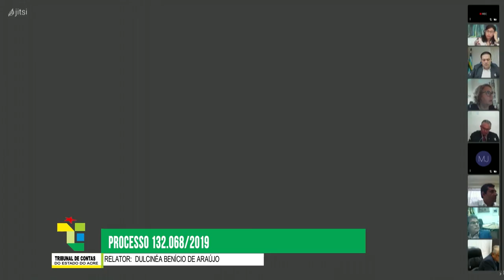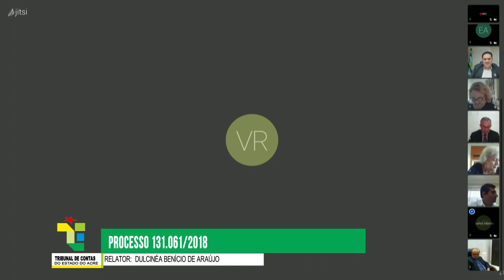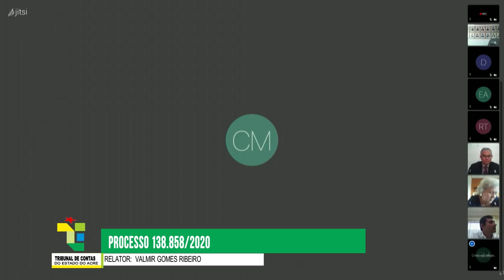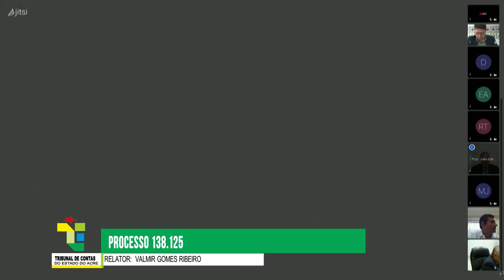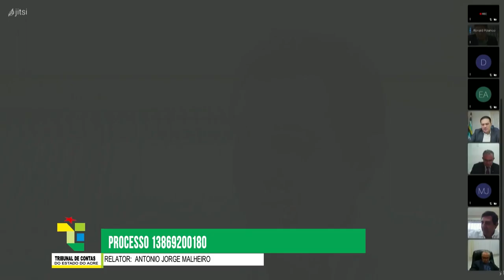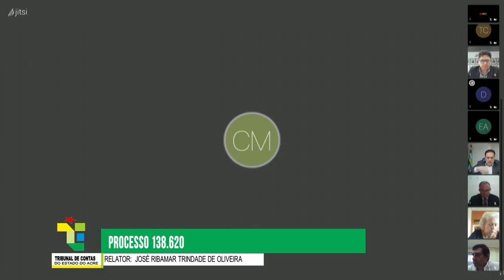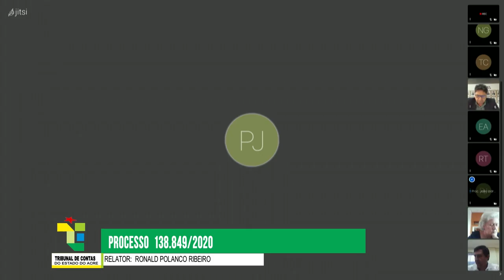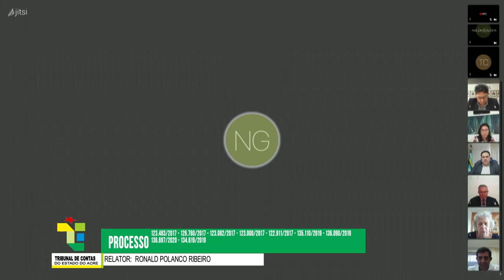PAUTA 1.447 DOS SESSÃO PLENÁRIA ORDINÁRIA DO DIA 10/06/2021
PAUTA 1.447 DOS TRABALHOS DO EGRÉGIO TRIBUNAL DE CONTAS DO ESTADO DO
ACRE, PARA A SESSÃO PLENÁRIA ORDINÁRIA DO DIA 10/06/2021, OU
SUBSEQUENTE.

00:39 - INICIO
                       PEDIDO DE VISTA
00:41 - 1 - Processo: 132.068/2019
                        JULGAMENTO
24:47 - 3 - Processo: 138.858/2020
                       PEDIDO DE VISTA
49:19 - 2 - Processo: 131.061/2018
                       JULGAMENTO
50:50 - 4 - Processo: 138.378/2020
55:50 - 5 - Processo: 138.125/2020
01:04:40 - 6 - Processo: 132.246/2019
01:18:22 - 7 - Processo: 132.242/2019 - RETIRADO DE PAUTA
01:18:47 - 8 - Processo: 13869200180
01:41:37 - 9 - Processo: 139.982/2021
01:48:02 - 10 - Processo: 140.191/2021
02:40:15 - 11 - Processo: 136.548/2020
02:48:53 - 12 - Processo: 138.620/2020
03:00:00 - 13 - Processo: 131.899/2019
03:01:29 - 14 - Processo: 138.531/2020
03:11:20 - 15 - Processo: 138.577/2020
03:23:16 - 16 - Processo: 138.849/2020
03:29:44 - 17 - Processo: 123.483/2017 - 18 - Processo: 126.760/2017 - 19 - Processo: 123.082/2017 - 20 - Processo: 123.000/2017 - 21 - Processo: 122.911/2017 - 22 - Processo: 135.110/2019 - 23 - Processo: 136.090/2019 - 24 - Processo: 136.697/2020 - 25 - Processo: 134.619/2019
03:35:31 - CONSIDERAÇÕES FINAIS